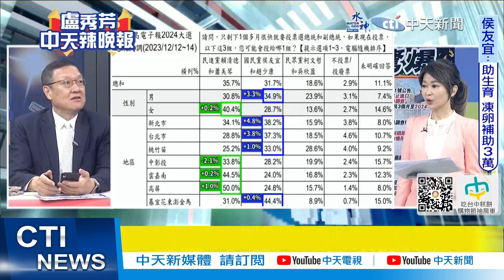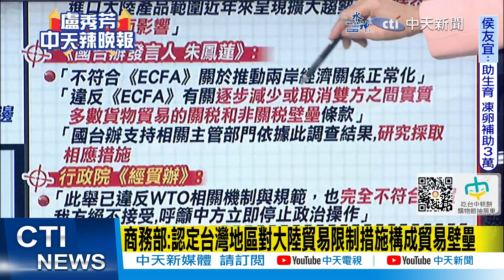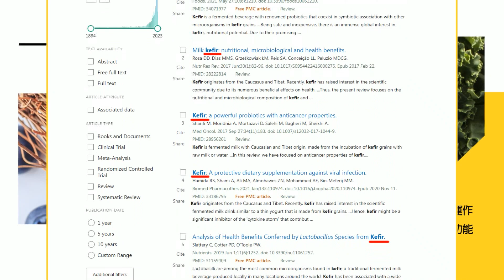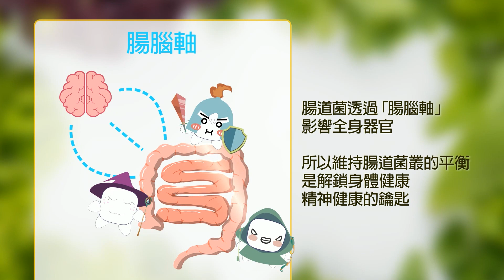【每日必看】看完美麗島近日民調 郭正亮揭貓膩:賴在台南的盤破了｜陸認定台灣貿易壁壘 經貿辦完全不符事實 籲停止政治操作｜20231215｜辣晚報